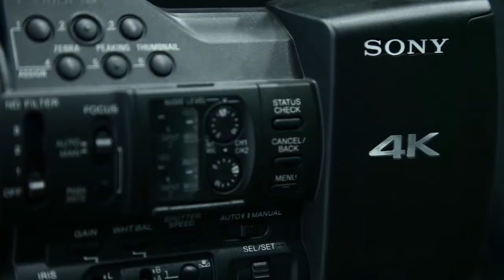VISITE : LA REV. MICHELINE SHABANI AU MINISTER DE L' E.P.S.P AVEC SON EXCELLENCE GASTON MUSEMENA